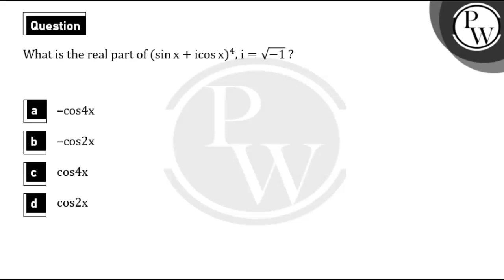What is the real part of (sinx+icosx)4, where&nbsp; i=-1 ?&nbsp;....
What is the real part of (sinx+icosx)4, where&nbsp; i=-1 ?&nbsp; 📲PW App